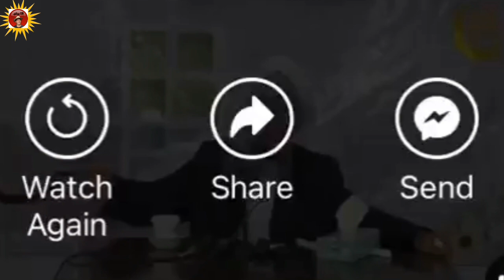واکنش افغانها در ترکیه بخاطری بسته شدن پوهنتون به روی خانم ها